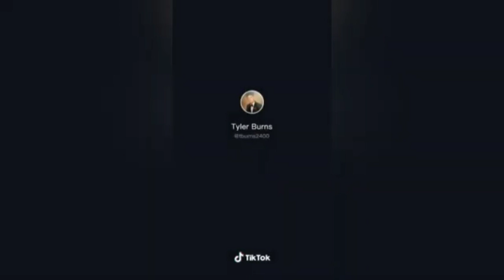"Stepbro I'm Stuck In the Dryer Come Help Me" 😆 Tiktok Compilation